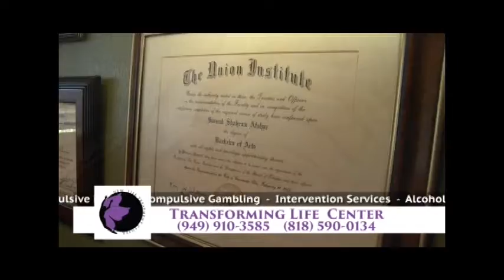New Life Treatment ep 13